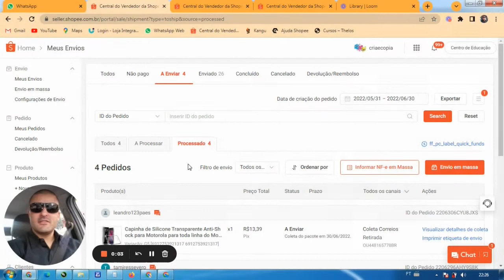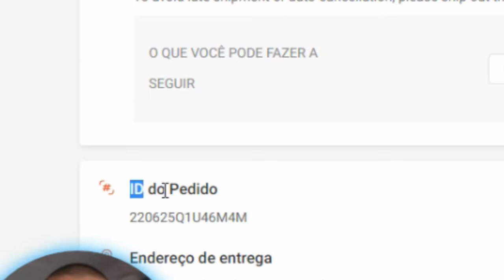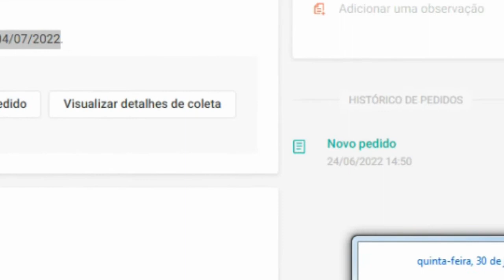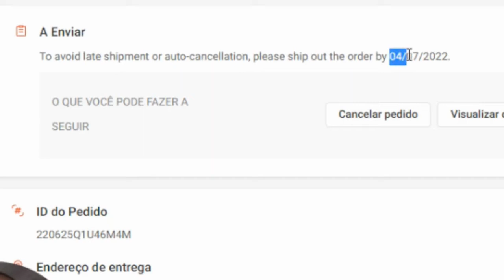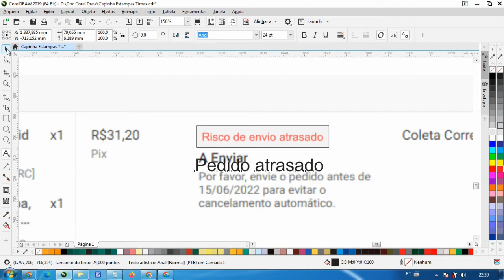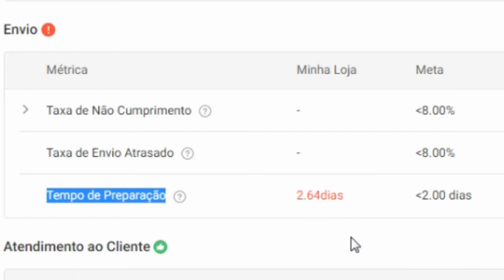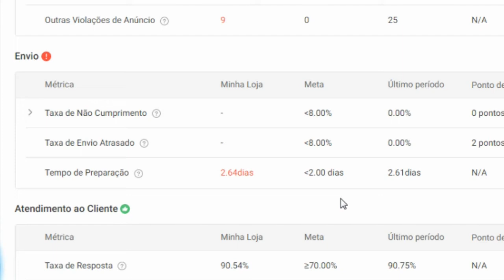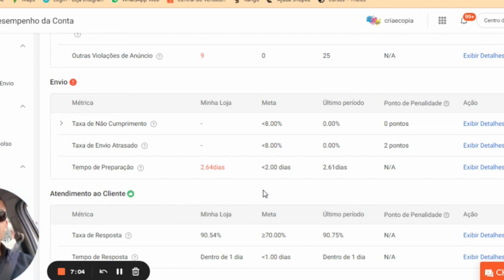Saíba o que acontece com ENVIO ATRASADO - Shopee (Mostrando a realidade)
Neste video mostro o que acontece com o Envio Atrasado na shopee, as vezes pensamos que a shopee dá até 3 dias pra enviar o pedido, mais não é essa a realidade.

Pessoal, lembrando que não estou questionando o tempo de envio da Shopee, só estou mostrando como funciona, em outros videos mais pra frente vou mostrar o porque desses primeiros videos, sobre envio e envio atrasado.

Assista até o final e veja a verdade !!!